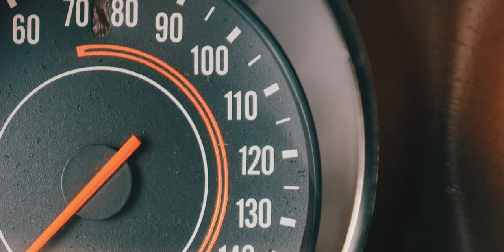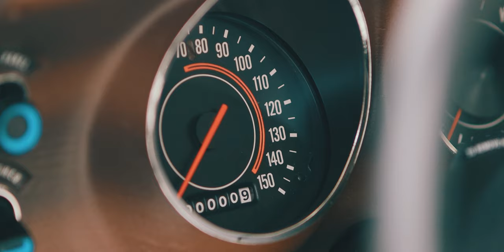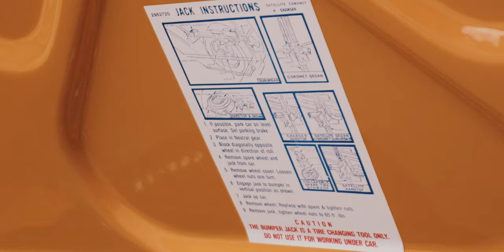1971 Dodge Charger R/T // Bring A Trailer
I probably sound like a broken record at this point when I say that a "car is super clean", or "the nicest I have ever seen" but I the bar keeps getting raised. I have **never** seen a restoration like this one. Not only was it restored like it would have come from the factory, complete with authentic and intentional overspray in the wheel wells, the amount of polishing and wet-sanding done over the complete car is just sheer levels of lunacy. The undersides of the trunk lid and hood are probably prettier paint than you can imagine.

Someone really nerded out on this restoration, and I love it. The attention to detail, from chalk lines, hand written markings, stickers, etc etc is just incredible. There is someone out there who knows everything there is to know about who was working on what day at the factory when this car was built, and put those personalized touches back into this car. I can't even imagine the amount of hours it took to rebuild this car. I'd be willing to bet there isn't a nicer '71 on the planet. I don't know if you picked up on it, but we rolled over .9 miles on the clock by the end of the shoot.

Need a car or fleet shot for auction?  I specialize in photo/video production for vehicles headed to sites like Bring A Trailer, Cars&Bids etc. I'm located in Texas, but willing to travel.

I'm also available to tell your story, show off your shop or most recent build, and/or shoot the shit about cars.

for my latest work.